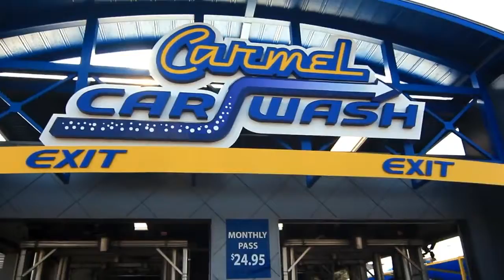Gotta Wash Your Car Music Video HD